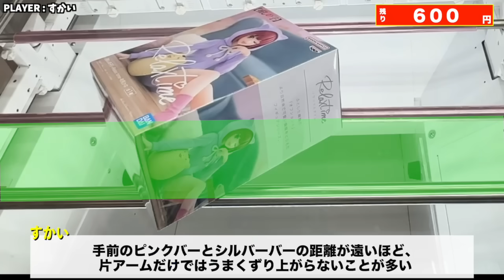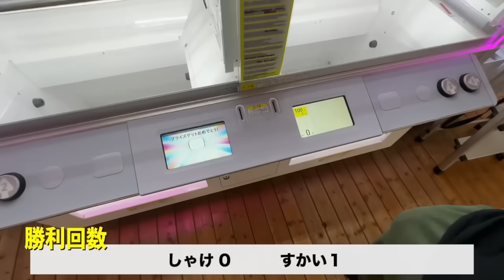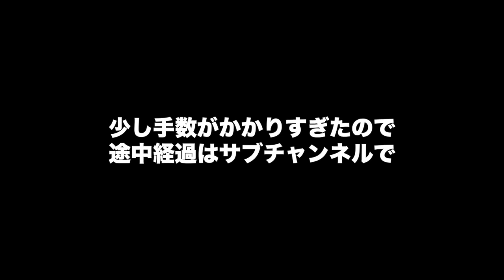【クレーンゲーム】８割が知らずに損している！絶対に覚えて欲しい常連の取り方！！常連さんとガチ対決企画！！！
すかいさん
この度はご出演いただきありがとうございました。
またぜひよろしくお願いします！

🔴撮影協力
千葉鑑定団 湾岸習志野店
 〒275-0024 千葉県習志野市茜浜１丁目１−１

BGM
『MusMus 』より引用
DOVA-SYNDROME
魔王魂

※前回の遠征動画
【西遠征１日目】

【西遠征２日目１話】

【西遠征２日目２話】

【西遠征２日目３話】

【西遠征３日目４話】

【西遠征４日目５話】

★前回投稿の動画★
【クレーンゲーム】関東有数の人気店に行ったら新作プライズが簡単に取れすぎた！！しかもまさかのあの人が・・・・・【万代書店川越店】

【クレーンゲーム】店員は絶対に教えてくれない最新フィギュアの取り方【永久保存版】